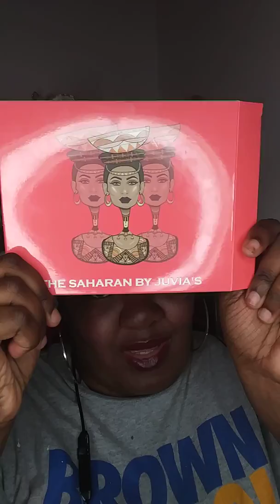ISSSA 200 SUB GIVAWAY (CLOSED)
Comment like sub and share  Sunday Sept 30 9pm I will be live